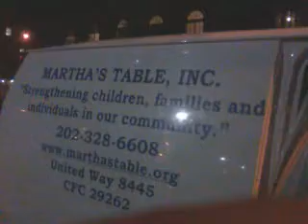successful research with uSa! 141102sun1810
Powerful u.S.a cheating and stealing operation was successful from 2004,vigorously.
Even,
The research of the public and the world in silence was successful,too from 2004.
Be happy all together!